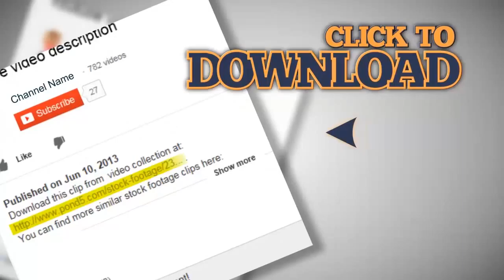Red Taxi Cab Belfast Time Lapse. Stock Footage